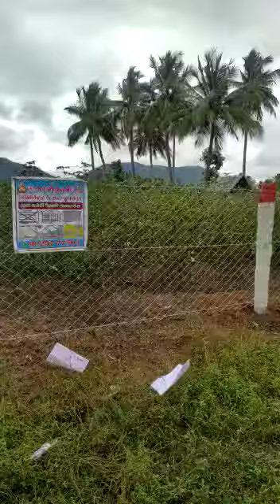16 January 2021